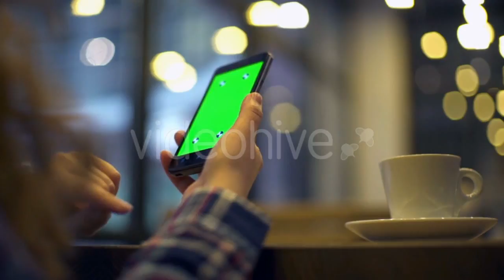Waterfall 6 - (nature) Stock Footage | Mega Pack +40 items